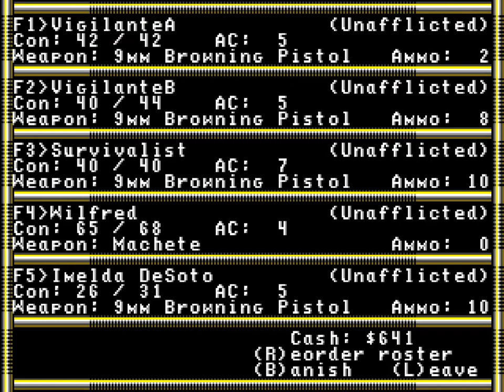Fountain of Dreams (1990 DOS) - Longplay Part 1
game beginning ~ Miami PD mission cleared